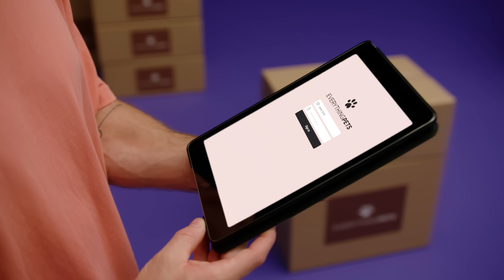Shippit | For businesses that are going places.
Responsible for growing an eCommerce business? Our multi-carrier shipping technology helps you ship smarter, optimise your fulfilment and share better post-purchase experiences, so you can focus on what you do best.

Let's work together.